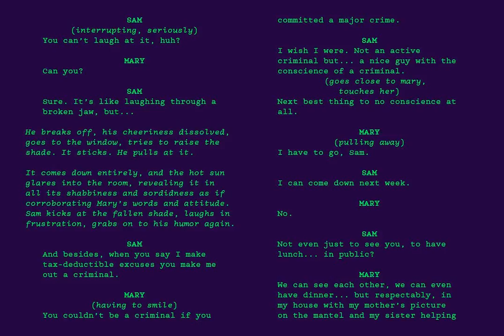Electrica Font Download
Electrica is a contemporary monospaced typeface family\; a tribute to classic typewriters, while designed for today’s needs and media.In spite of taking inspirations from several typefaces used in typewriters \(most notably the IBM Selectric\), E...